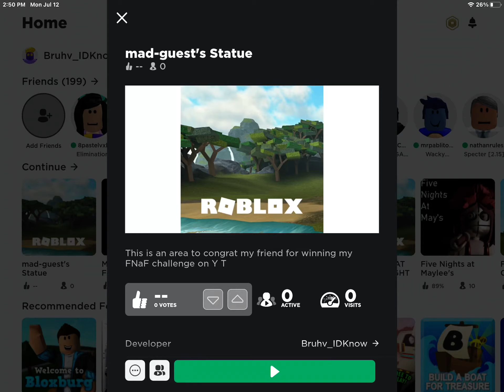Congratulations, madguest2631!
Congrats :)